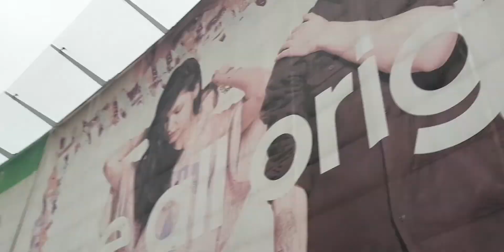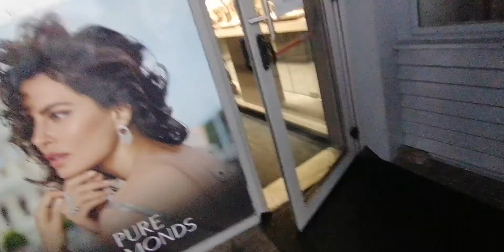October 29, 2021